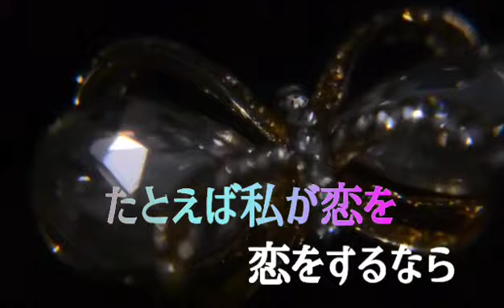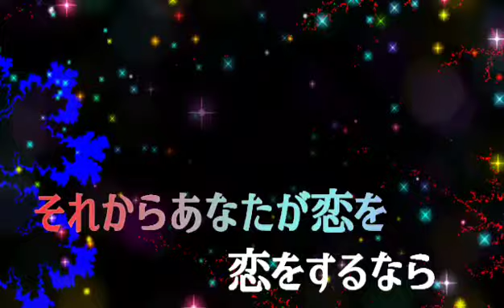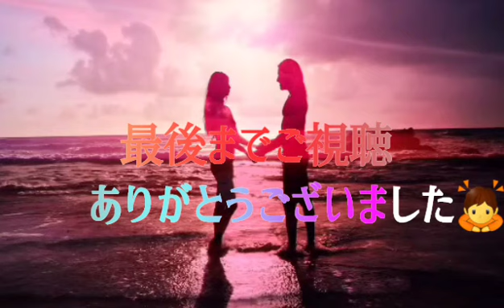【四つのお願い】ちあきなおみ/ cover by あっちゃん🎵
1997 １１29 発売
皆さま　四つのお願いは
ご存知ですよね😊☝️
あっちゃんに歌って頂きました～目を閉じて　ホッコリと聴いて下さいね✨